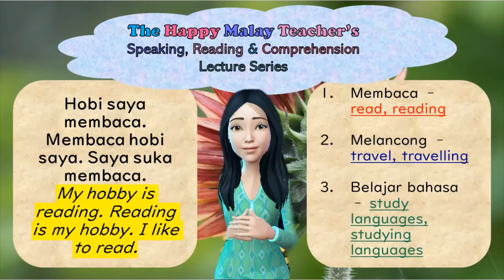Learn Malay Conversation, Speak Malay / Bahasa Melayu. The Happy Malay's Hobby Sentences. Ayat Hobi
I'm inspired to learn Malay. Let's go!

Speak Malay Naturally and Effortlessly; be it in Formal Situations or Informal Conversational Malay with Friends.
Listen to Repetitive Vocabulary, followed by Questions & Answers which Display the Practical Usage of the Vocabulary Learnt.
Be Acquainted with the Musical Quality of the Malay language with Distinct Intonation, Diction and Pronunciation.
Ask Variations of Questions and Answer them with Frequently Used Words.
Listen to Subject Themed Malay Passages Enunciated Clearly by a Native Speaker.
Read and Understand Common Topics in Malay Comprehension Passages.

Description
Hi Happy Student,
I'm the Happy Malay Teacher and I am excited to present to you the The Happy Malay's Speaking, Reading & Comprehension Lectures. This Course came into being from inspiration during lessons with my online students from various parts of the world. Together we had lots of fun teaching and learning Malay as we gained an insight into the best way to speak, read and comprehend Malay from the perspective of the learner.

The method of presenting information in this Course is written from a student's point of view combined with my teaching experience in and out of the classroom. By taking into account the learning needs and abilities of my students, I have endeavored to present all vocabulary, questions and answers in a clear and concise manner. I also strive to make this Course vocally and visually engaging. Throughout my years of teaching, I have found that the preferred course material and fun learning is never without student input and ideas.

This Course material has been joyfully created from scratch, revised and amended to perfection. My students were generous with feedback and comments on how to improve The Happy Malay's Speaking, Reading & Comprehension Lectures.

The Happy Malay's Speaking, Reading & Comprehension Lectures utilizes large, simple fonts interspaced with highlighted text. The audio is presented in a soothing and peaceful voice with The Happy Malay Teacher's very own avatar to facilitate your Malay learning. In this course, you will learn the following:-

Speak Malay

Read Malay

Comprehend Malay

I hope that this course will help you achieve your Malay learning goals.

With sunny wishes from

Lily Aimes

The Happy Malay Teacher

Who this course is for:
You Warm Up to an Enthusiastic and Laidback Learning Approach.
You Want to Speak Malay Naturally, Effortlessly and Happily.
You Want to be Able to Make the Conversation Uniquely Yours by Alternating with Sentence Structures and Word Choice to Suit your Mood and Situation.
You Want to Study on Your Own Terms; that is to Choose Your Malay Study either Intensively or Leisurely.
You Want to Build a Solid Foundation in the Malay Language Systematically and Logically.

Course content
6 sections • 321 lectures • 2h 59m total length